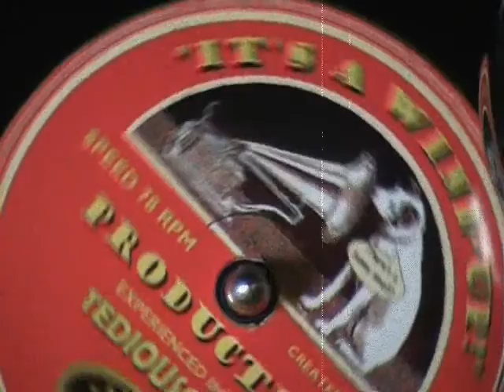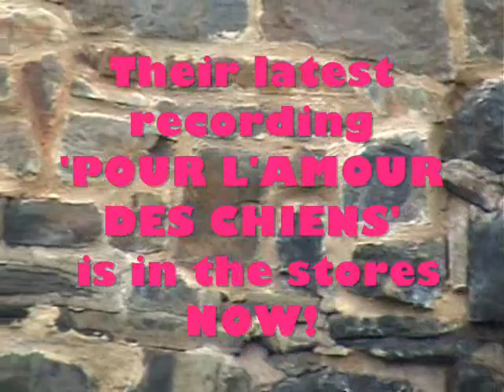Tiller Tedium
In trying to capture the essence of steering a towed unpowered working narrowboat - (a Butty) this strange film was created, made all the stranger by the choice of soundtrack - Viv would have loved it.